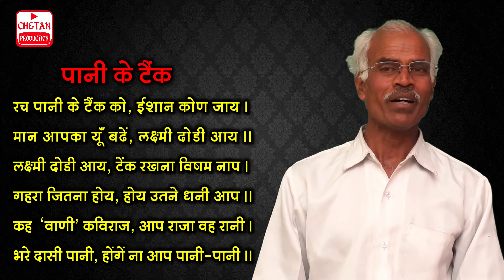Vastu Shastra : Pani Ka Tank / Water Tank (SK-49)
Vastu Shashtri Amrit 'Wani'
Amrit Lal Changeriya (Kumawat)

पानी का टैंक यहाँ होने से जीवन राजा-रानी के समान होगा |
Life will be like a king and queen by having a water tank here.

Book Name :  Shilp Kala Par So Kundliyan

पानी के टैंक
रच पानी के टैंक को, ईशान कोण जाय ।
मान आपका यूँ बढ़े, लक्ष्मी दौड़ी आय ॥
लक्ष्मी दौड़ी आय, टैंक रखना विषम नाप।
गहरा जितना होय, होय उतने धनी आप॥
कह'वाणी' कविराज, आप राजा वह रानी।
भरे दासी पानी, होंगे न आप पानी-पानी॥

शब्दार्थ: ईशान = भवन के पूर्व-उत्तर का भाग, विषम नाप = 1,3,5,7 फीट या मीटर पानी = पानी होना = बहत लज्जित होना

भावार्थ: पानी का टैंक सदैव भवन के ईशान कोण में ही होना चाहिए । उसकी लम्बाई, चैड़ाई और गहराई का सीधा संबंध धन-वृद्धि से है । आप जितने धनवान होना चाहते है । उतना ही गहरा टैंक बनवावें ।
 ‘वाणी’ कविराज कहते हैं कि उस भवन में दास दासी पानी भरते हैं व गृह-स्वामी का जीवन राजा-रानी के समान व्यतीत होता है । जीवन-पर्यंत उन्हें कभी पानी-पानी नहीं होना पड़ेगा ।

© All contents of this Video are protected by copyright By Chetan Prakashan / Chetan Production